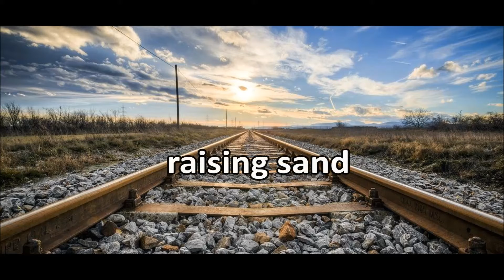Whiskey's Blues Gumbo: Killing Floor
Happy Halloween! On this episode, I talk about this blues lyric. **Warning* some graphic content**